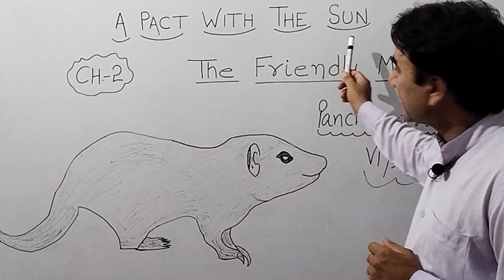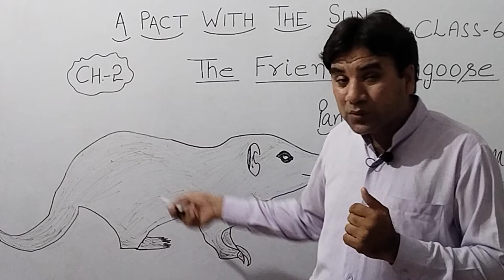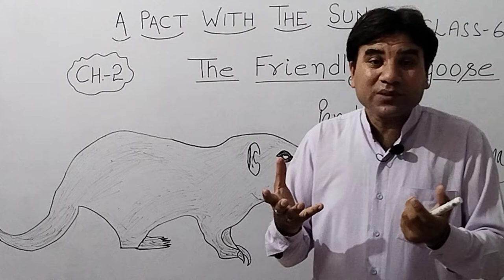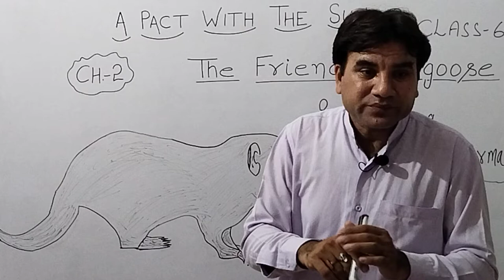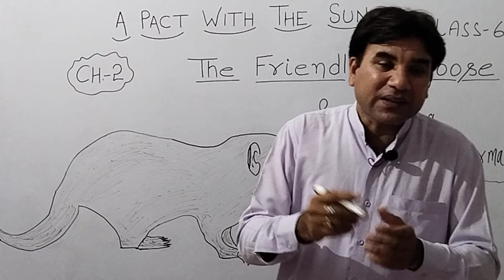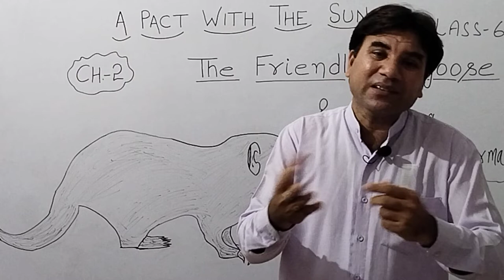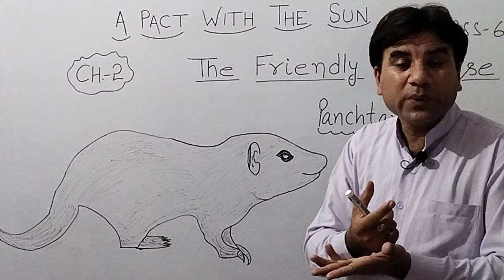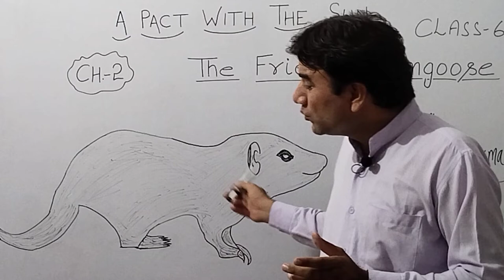THE FRIENDLY MONGOOSE (A STORY FROM PANCHTANTRA) IN HINDI,CLASS-6, CH.-2, BOOK- A PACT WITH THE SUN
The story conveys a message that one must think twice or thrice before doing anything.If you do so, you will be able to reduce the complex problems.In this story, the farmer's wife kills the mongoose without thinking. Later, she repents when she comes to know the reality. So look before you leap.